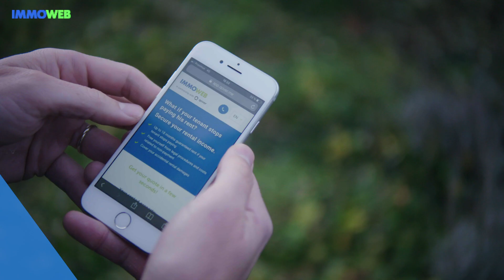Wat als je huurder stopt met betalen?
"Bescherm jezelf tegen wanbetalingen met IMMOWEB PROTECT, onze Huurgarantie Verzekering.
✅ Je krijgt tot 18 maanden terugbetaald
✅ Geen juridische procedures en kosten in geval van een betalingsgeschil
✅ Je beschermt jezelf tegen huurschade